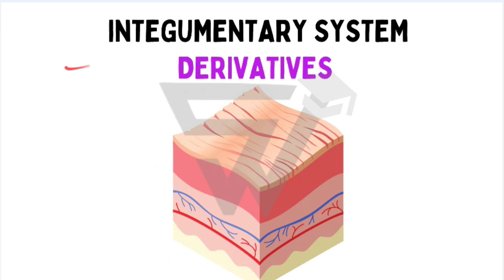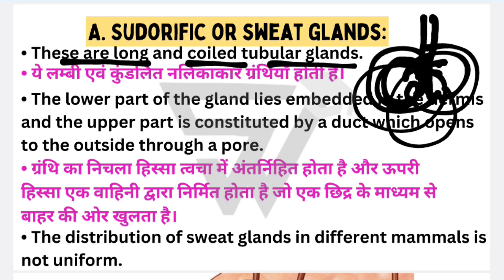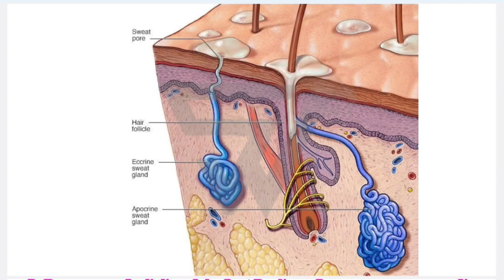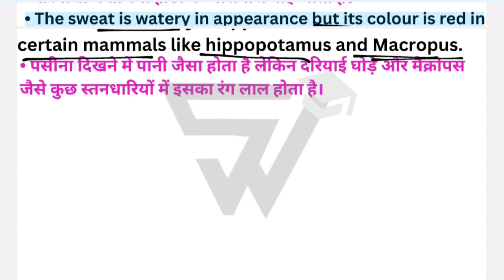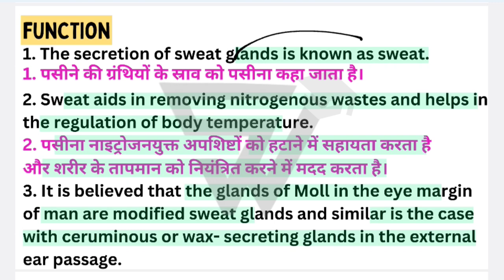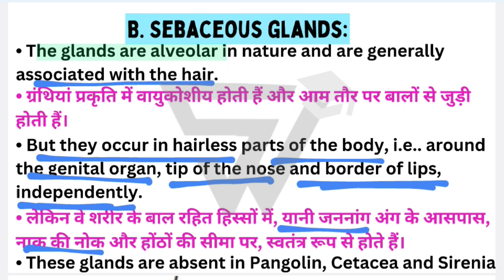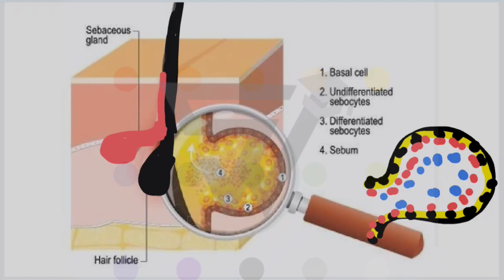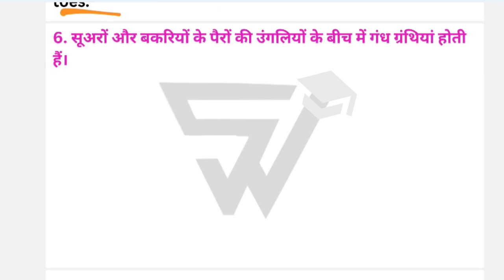Integuments & their derivatives & their functions in vertebrates|Sudorific and Sebaceous gland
Integuments and their derivatives & their functions in vertebrates||Epidermal derivatives||Bsc 5th Sem. unit 5